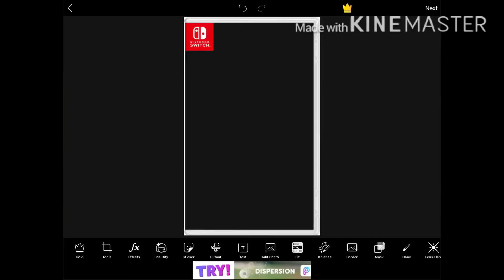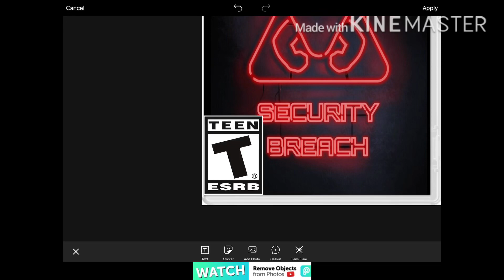FNAF SECURITY BREACH - SWITCH GAME COVER EDIT!!! Five Nights at Freddy’s Security Breach!!!!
Making a FANMADE game cover for this amazing work of art of a project that I love so much!